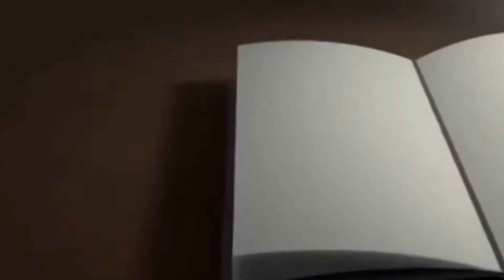Que debemos hacer?